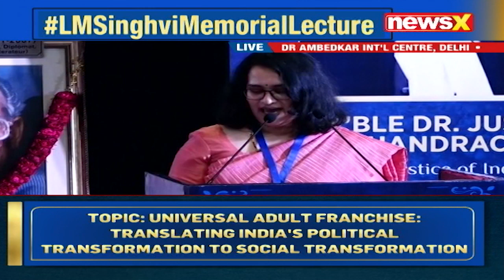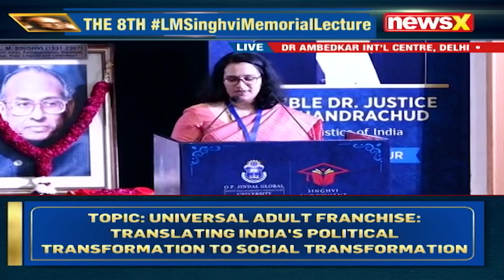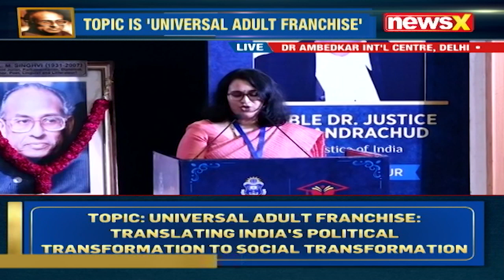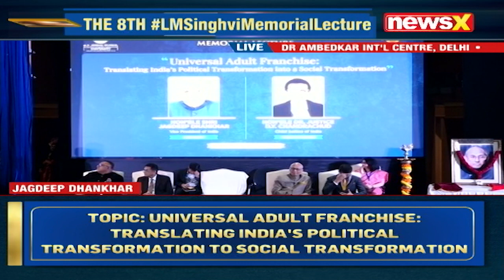The 8th Dr LM Singhvi Memorial Lecture | NewsX Special Telecast